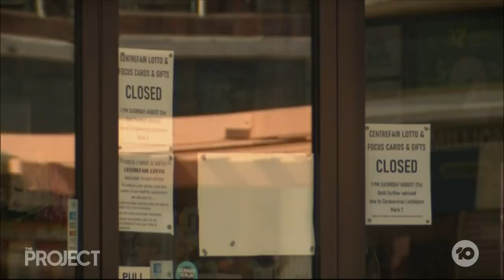Victorian Town Of Shepparton In Covid Crisis, Struggling To Access The Basics | The Project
There is a Covid crisis in the Victorian town of Shepparton, where more than a third of the population is in isolation. As the town's outbreak climbs to 67 cases, locals are struggling to access the basics, including food.